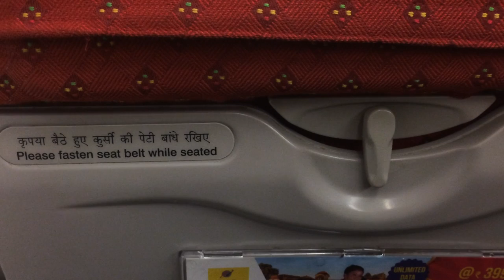AI437 Air India Flight Cabin crew announcements